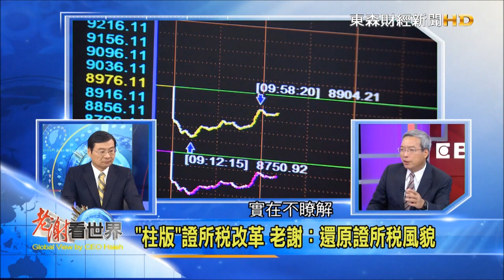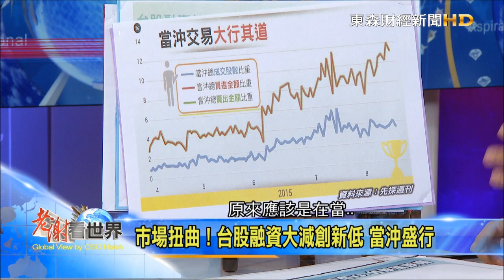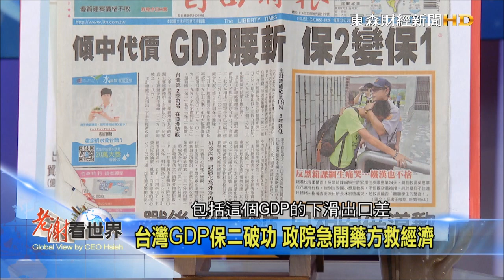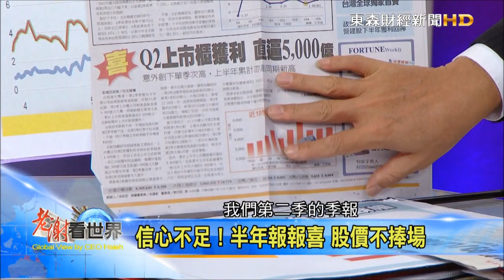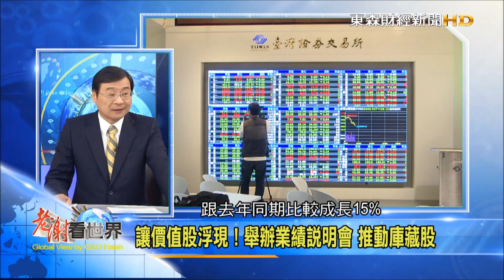2015-08-22 《老謝看世界》專訪 金管會主委 曾銘宗 part2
立法院副院長洪秀柱，最近提新版證所稅的看法，她認為證所稅依然維持現行的千分之3證交稅，但是拆成證交稅千分之2.5與證所稅千分之0.5；同時取消外資免證所稅待遇。對此，金管會主委曾銘宗表示：一個合理的稅制包含了三樣要素，第一要達到租稅公平、第二財政稅收、第三要適合資本市場的發展；而洪秀柱版本的證所稅也符合這三項，因此金管會非常贊同這個版本。詳情請看「老謝看世界」精彩解析